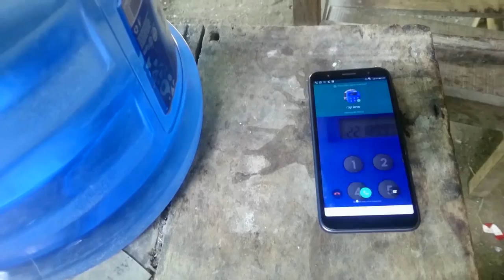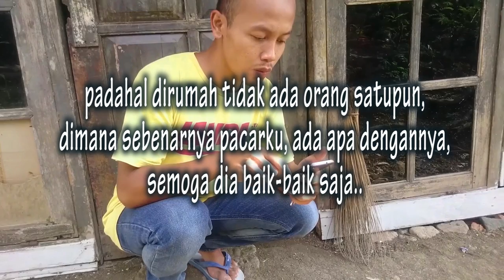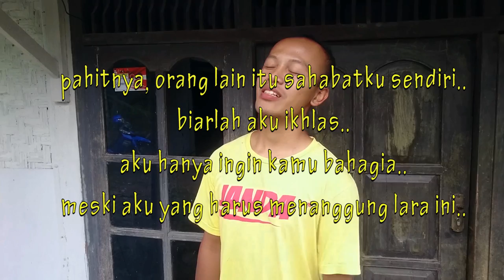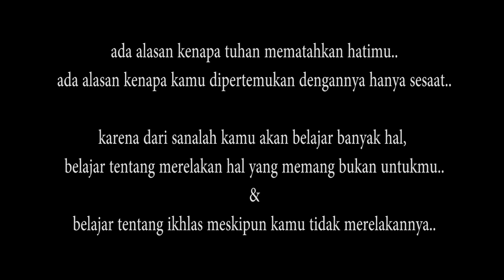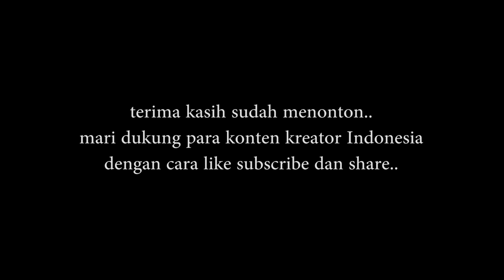Film Pendek Ngapak Cilacap Yang Bikin Baper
film ngapak cilacap lucu terbaru, film pendek ngapak cilacap lucu